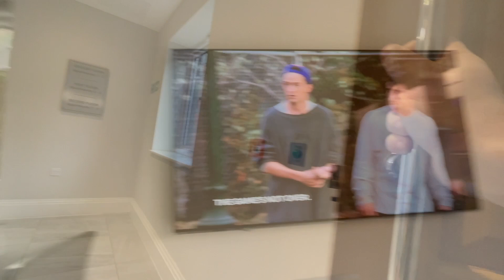MODEL SHOOT: ZOE CARPENTER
All of the BTS raw video, from my shoot with the beautiful Zoe Carpenter!